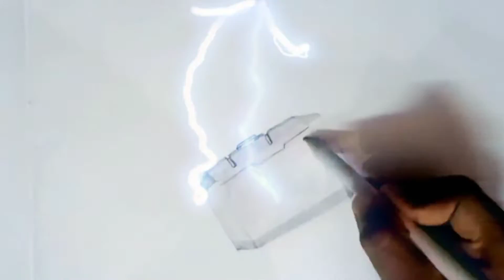Mjölnir How to draw Thor's Hammer Marvel Superheroel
In this video Showing How to Draw Thor Hammer

I'm reupladed this video Because last video's music wasn't good.
in this video I've did some Changes.